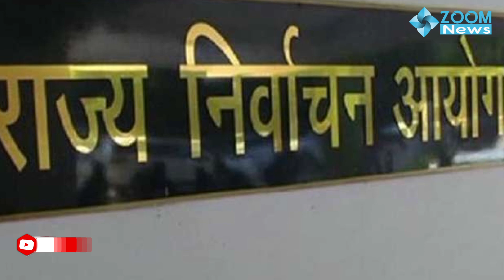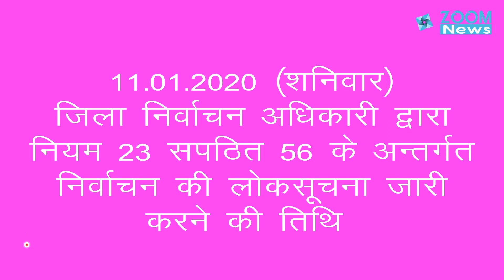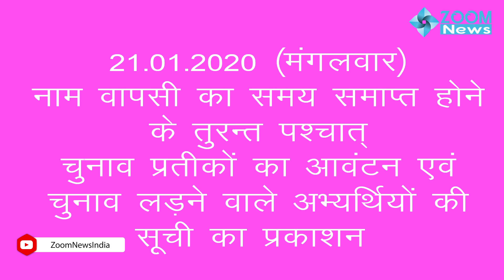Sarpanch Chunav | Important Dates | राजस्थान में सरपंच चुनाव से जुड़ी महत्वपूर्ण तारीखें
Zoom News | Hindi News | Zoom News Today | जूम न्यूज | हिंदी समाचार | अंग्रेजी समाचार